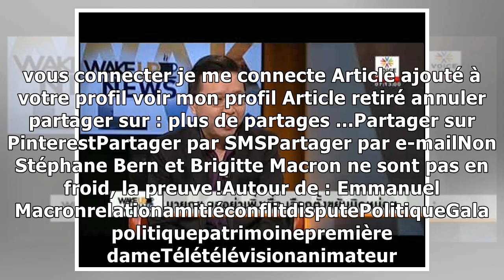news17/1/2019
Ce mercredi 16 janvier, Stéphane Bern et Brigitte Macron se sont retrouvés dans le cadre de la mission gouvernementale de l'animateur. De quoi mettre un terme aux rumeurs d'animosité ?Ce n’est pas tou...